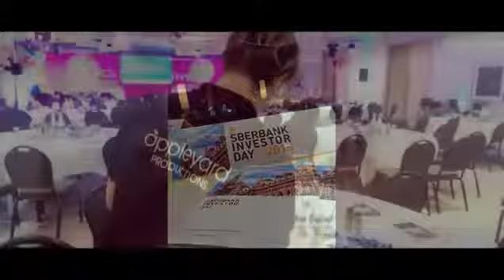Appleyard Communications. We organise events. Amazing events.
From lavish awards ceremonies for hundreds of people to intimate gatherings at posh country clubs, product launches and glamorous cocktail parties on the French Riviera, we’ve organised it all.

Appointing all contractors, sourcing the entertainment, creating the brand and communication, room styling, designing the conference programme, sourcing the speakers, creating slideshows, writing speeches and stage managing the awards ceremony right down to the finest details of flower arrangements, menu cards and place settings. We also direct photography and video.